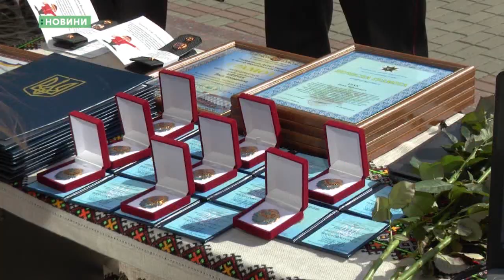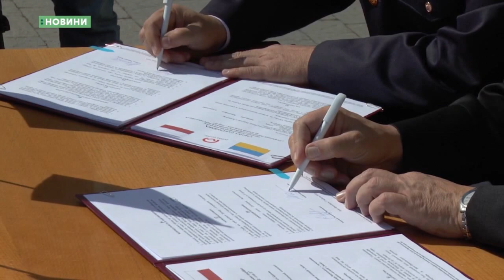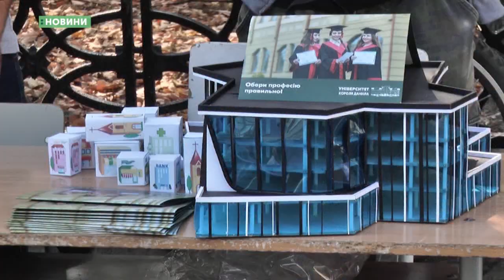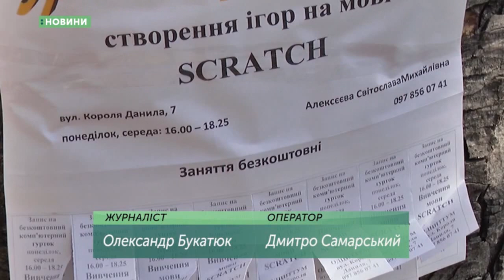17.09.2018. Новини. 17:00